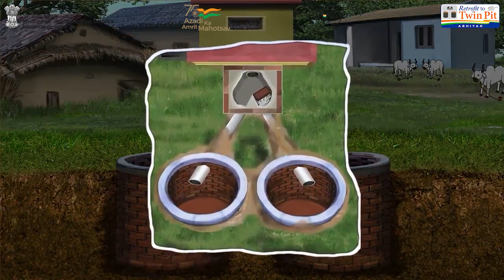5 TwinPit Toilet technology Retrofitting v2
5 TwinPit Toilet technology Retrofitting v2 Animated vide received from GoI